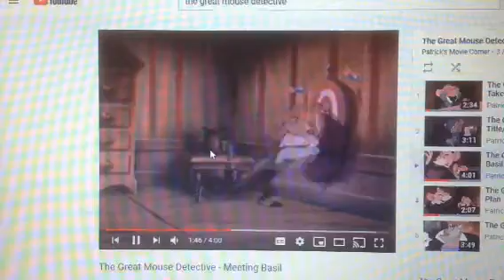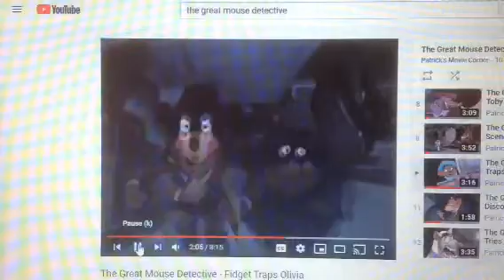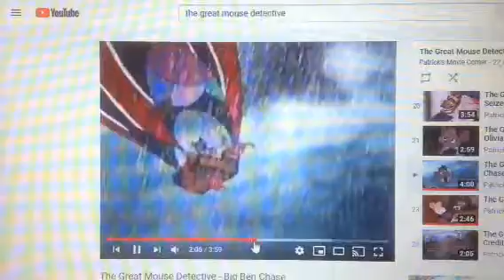Basil of Baker Street - keep holding on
Movie: the great mouse detective
Song: keep holding on by avril lavigne